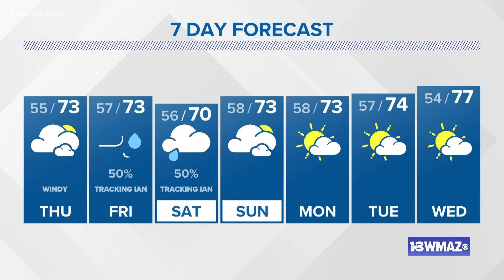Gusty winds are Central Georgia's potential worst-case impacts from Hurricane Ian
Ian's track continues to shift east, but if Ian decides to head a little more west as it approaches Georgia, here are some of the worst case scenario impacts.

13WMAZ News is the #1 station for news and weather in the Central Georgia area, serving people in Dublin, Macon, Milledgeville and Warner Robins.